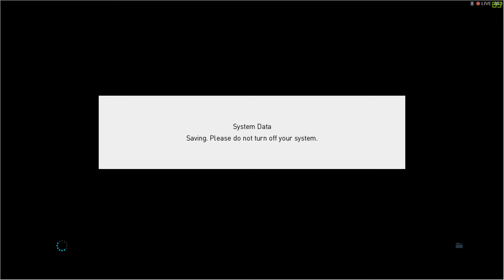PesPro Fast CUP Semi-Final: FC Porros vs Galaxy (2017/11/13)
GPU: GeForce GTX 970
CPU: Intel(R) Core(TM) i5-6400 CPU @ 2.70GHz
Memory: 8 GB RAM DDR4
Operating system: Microsoft Windows 10 Home

Other Essential Hardware 🕹️
StealSeries Apex M800 Keyboard
StealSeries Rival 300 Mouse
StealSeries Siberia Prism Headphones
Xbox360 Controller